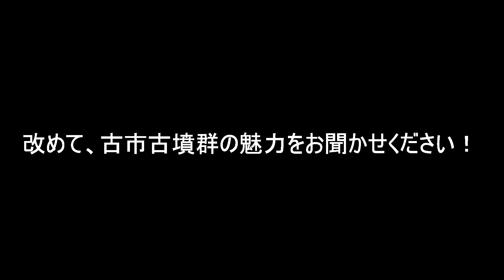百舌鳥・古市古墳群世界遺産登録3周年記念メッセージ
百舌鳥・古市古墳群の世界遺産登録3周年を祝う羽曳野・藤井寺両市長によるメッセージ動画です。